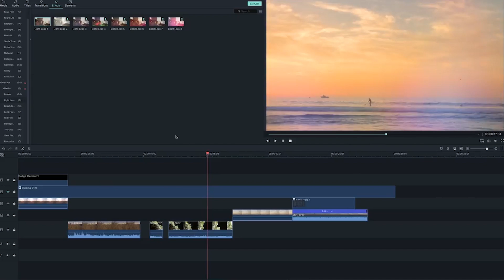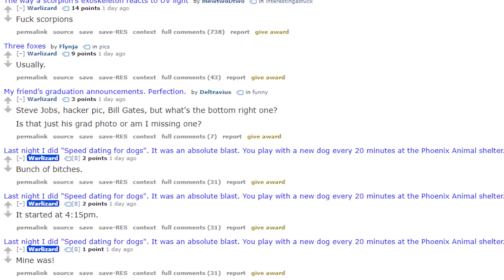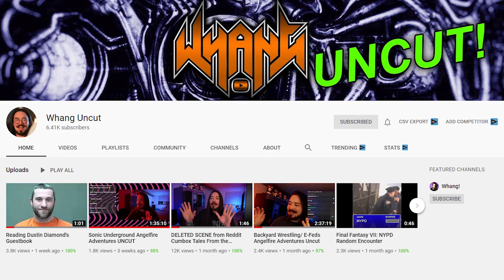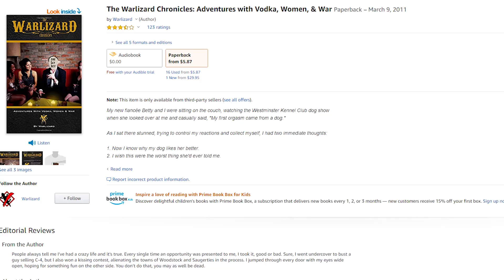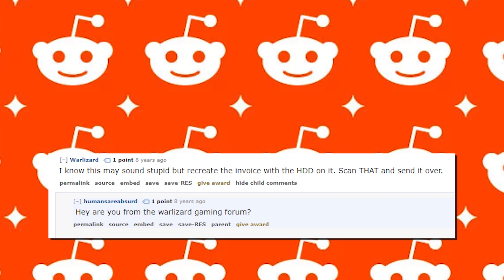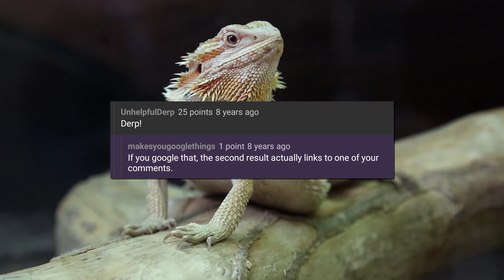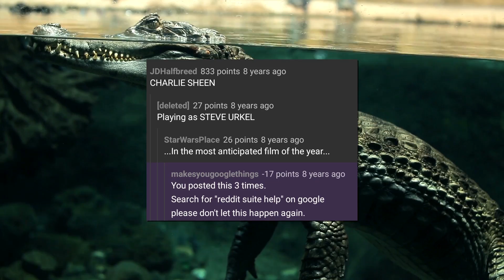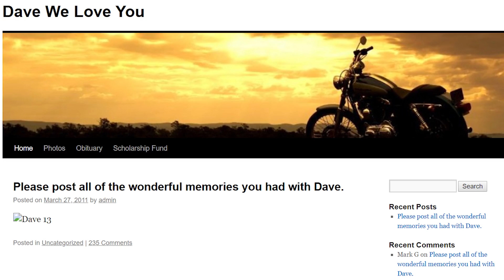Reddit: The Warlizard Gaming Forum - Tales From the Internet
😮😮 Trick-or-Treat with Filmstocks
Win a GoPro HERO8 Black and More! [25th Oct. - 15th Nov.]

One of Reddit's oldest running jokes is the Warlizard Gaming Forum, which revolves around one of its most famous users, Warlizard. Although he's well known for his wild stories, many of which are published in his book, the meme that surrounds him might even be more well known. So what's the deal with the Warlizard Gaming Forum, and does it exist?

👼Fae Rie
🐩Murfy Murf
🎤Let's Have a Discussion
🍁Jason Verhoek
🐶Keely Lemonnier
🚘Volaju
🐻Jayden Wybenga
🐦Darren Blacklock
🐻Scott Barrie
🐹Porg Thigh Meat
⚽Ryan
🌯Jackburrito
🏠Joseph House
🐼Shannon Gerbes
🦔Michelle
✂️Dan Kutz
👓Zachary Murphy
🐕Adrian Gorman
🦁Oshey
Ⓜ️Merryweather
🌌Alec Holland
✍LHAD
👹Beaston Mode
💭Klaud
🥋Jonathan Hedman
😼Jacobb Martinez
🐌Moist Snail
🐤Robyn Cobbold
🔥 I Have Fury
👩‍💻Danielle Gormley
😸The Face of Team Rocket
💀Brent Kelley
🐰Enigma
🍆Biggus 🍆us
🐠Myamki|
☄️Conrad Constantine
☕Zachary Bailey
🐩David Wagner
🌈Rainbow Oswalt
⚔️Hessarian Blade
☔Shelby Gloom
🙀Fallon
🥑Avocadros
🏋️‍♀️Anniefeatherw8